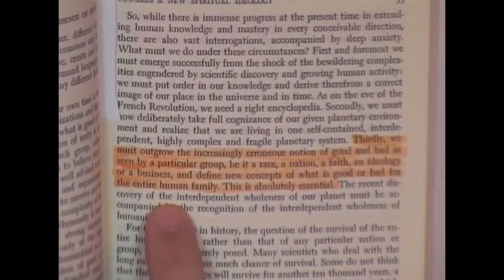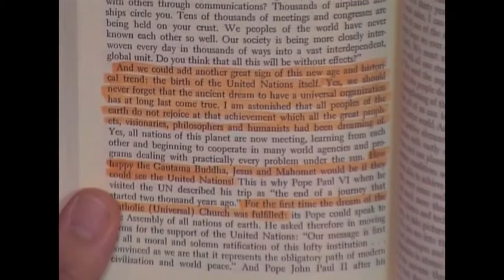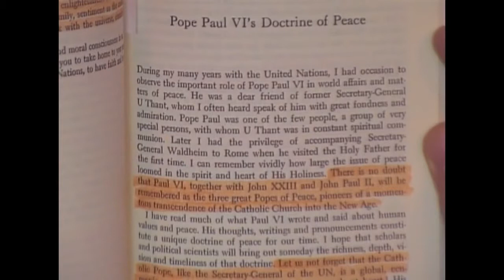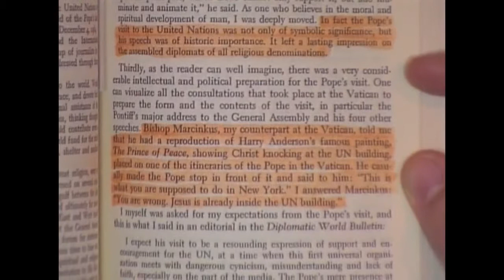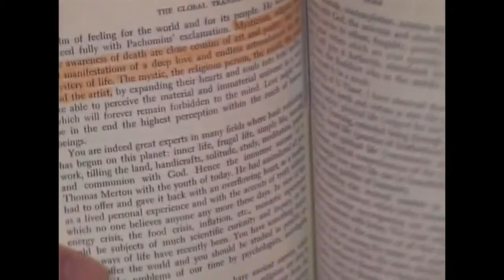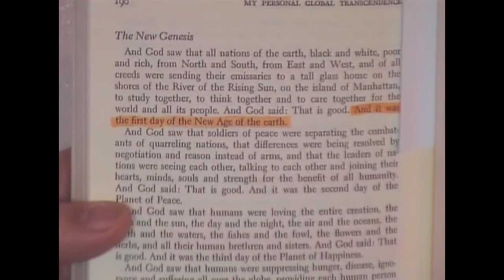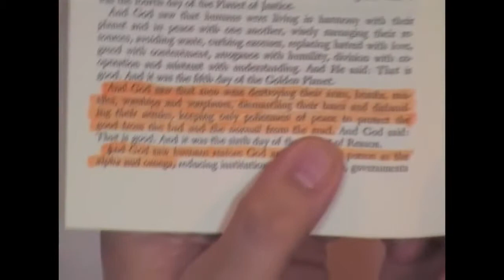New Order PerVersion Bibles Part 2